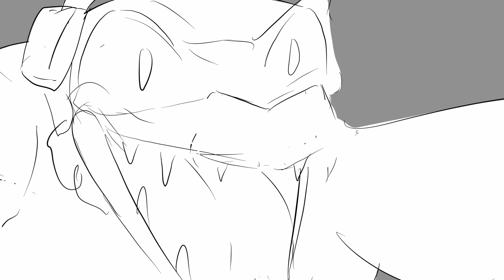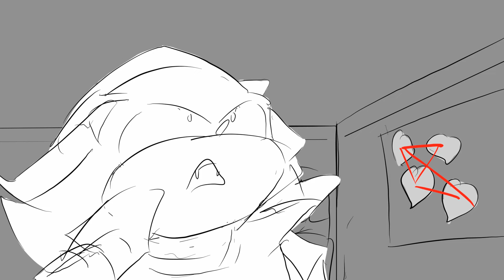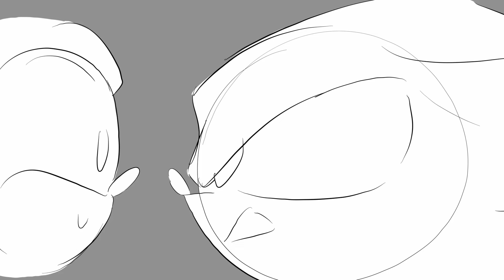"Rob him BLIND!" Sonic Destruction Episode 2 Scene 3 | ANIMATIC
Shadow joins up with Chaotix, including Charmy Bee, despite their lack of brain.

Have a lovely day... until next time